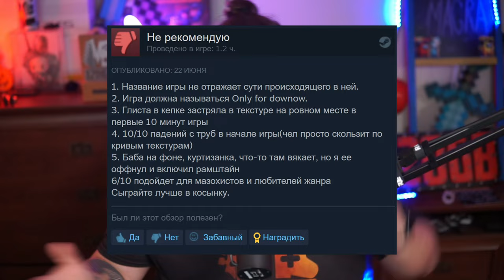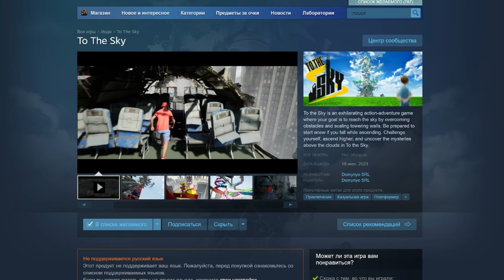ОТКУДА ХАЙП? - Only Up! - обзор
Братва, в этом видео мы обсудим недавний спидран хит твича - горячую новинку ONLY UP!
Это разбор обзор игры, где мы порассуждаем о феномене успеха игры, обсудим скандал вокруг нее, сравним ее с Getting Over It и разберем несколько аспектов и особенностей самой онли ап.